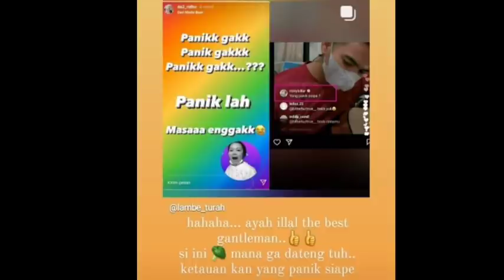Coba Perhatikan ekspresi wajah BILLar saat curhat sama Koko Ruben bikin ngakak I sahurnya pesbukers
lesti rizky billar#leslar